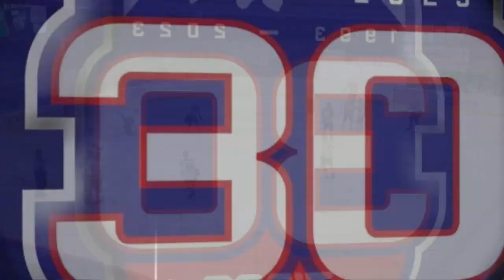2.kolo HC Nové Zámky - HC 21 Prešov ZÁZNAM